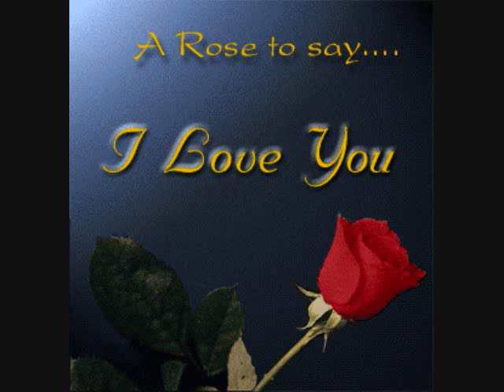Wilhelm Furtwängler "Egmont-Overture" Beethoven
"Egmont Overture" op 84
by Ludwig van Beethoven
Berlin Philharmonic
Wilhelm Furtwängler, conductor
1933